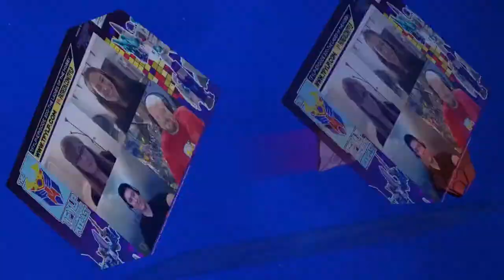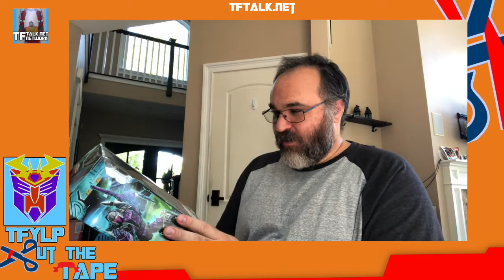Cut the Tape - Every 90 seconds